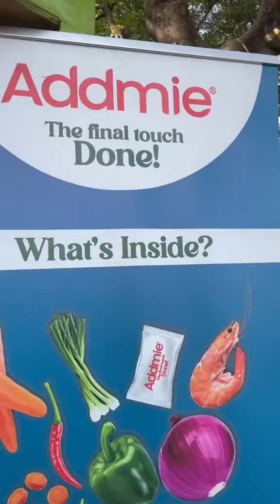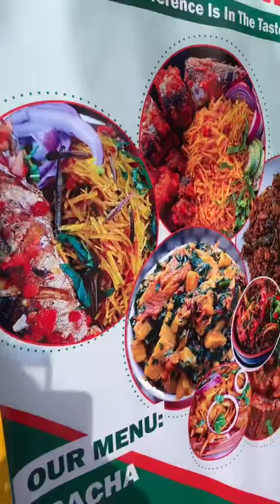Went for my first African food and drinks festival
A gathering of African food & drink lovers!